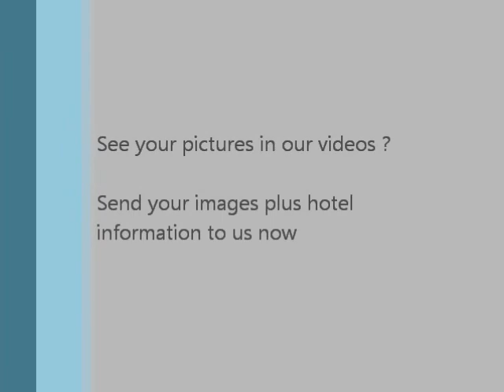Hotel Miracle Grand Convention - Bangkok Thailand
Hotel Miracle Grand Convention in Bangkok Thailand